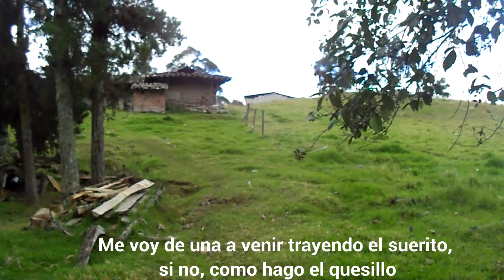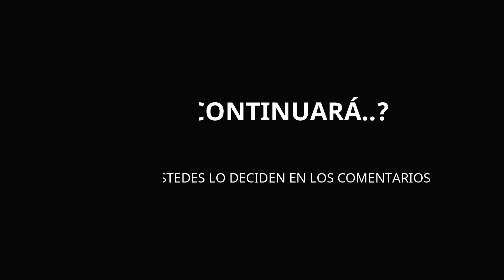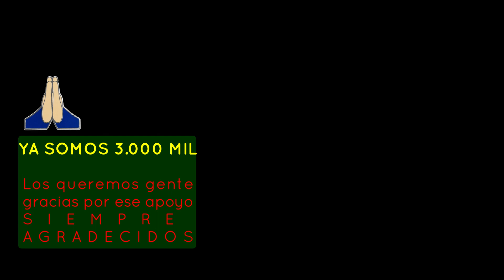INTENTARON ROBAR MIS CUYES / Ahora Pit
Bienvenidos gente a un nuevo video.. !!!
Nos paso algo trágico :/ por poco y pierdo todos mi cuyes jeje
ESPERAMOS QUE LE HAYA GUSTADO NUESTRO VIDEO